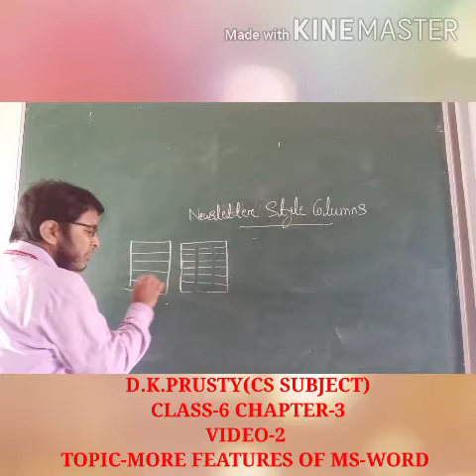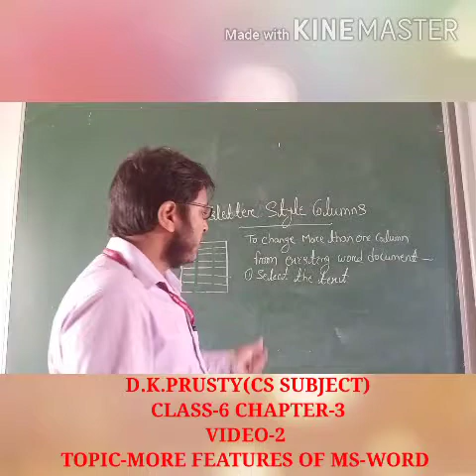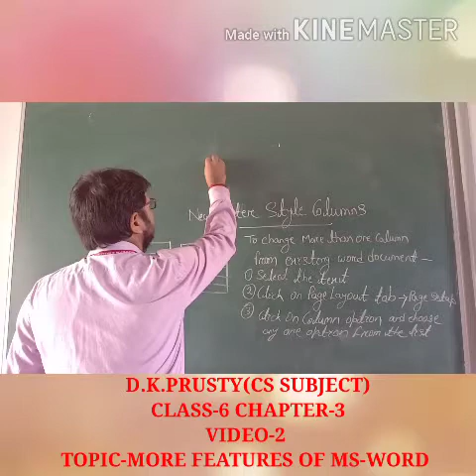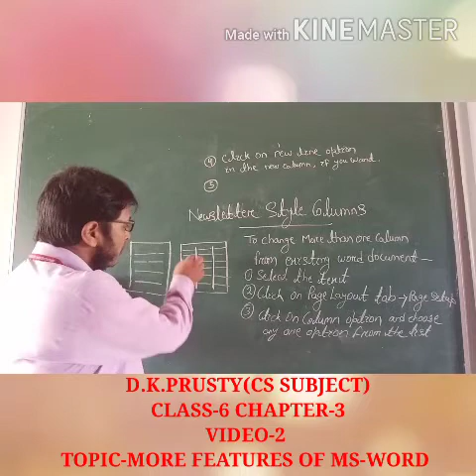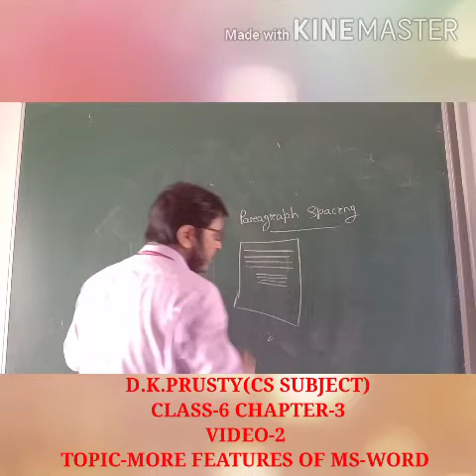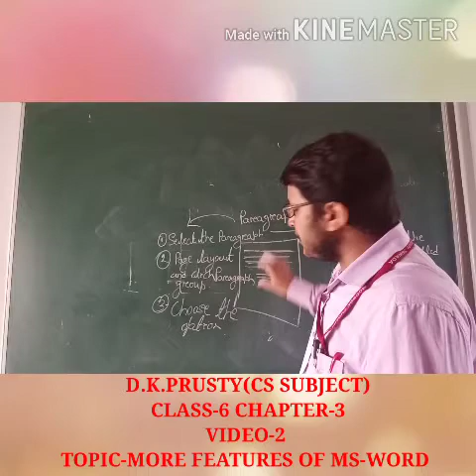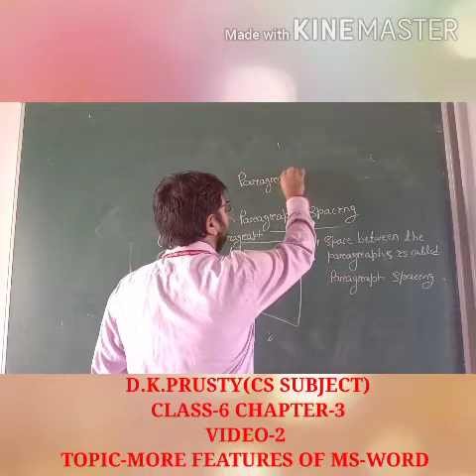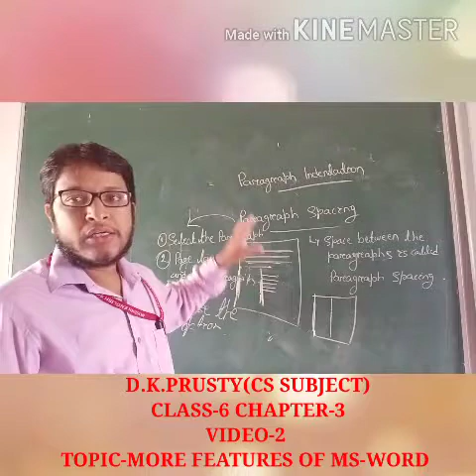Class-6 Video-2 Chapter-3 Topic- More ofMS WORD